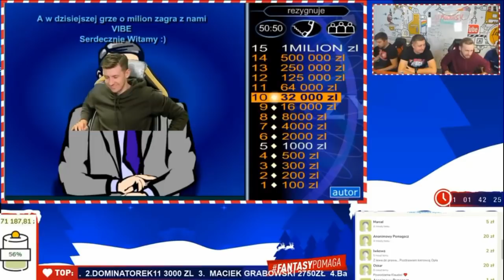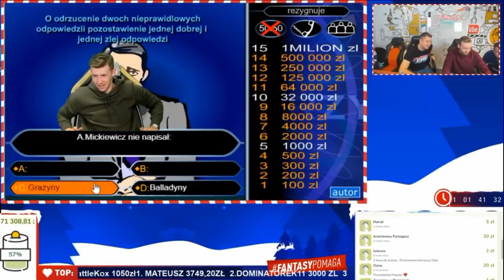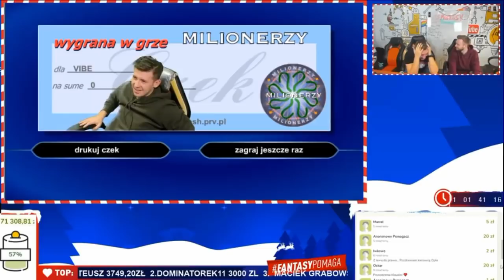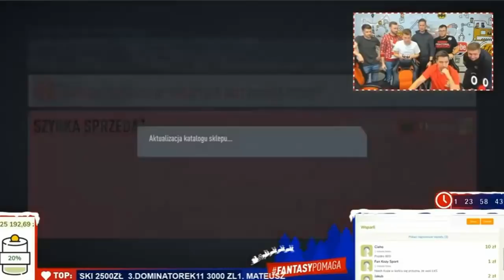Stream Charytatywny Ekipy Fantasy 2019 - NAJLEPSZE MOMENTY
Regulacje prawne:
Powyższy film jest fragmentem nagrania z live utworzonym w celach humorystycznych, aby widzowie nieobecni na transmisji mogli zobaczyć ciekawy urywek.